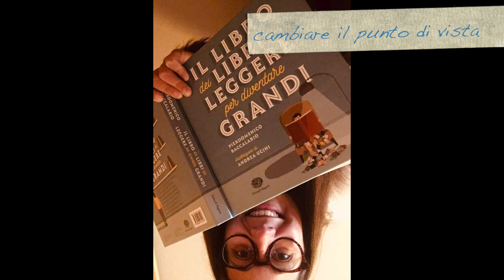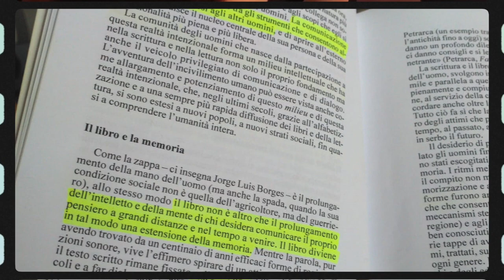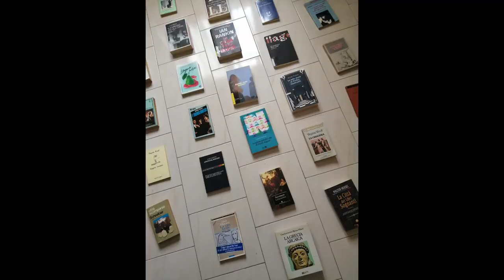COILIBRIPUOI: la biblioteca di Brugherio festeggia la Giornata mondiale del libro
Il 23 aprile del 1996 è stata istituita, con il patrocinio dell'UNESCO, la Giornata mondiale del libro e del diritto d'autore. Per noi, oggi, quale migliore occasione di rendere omaggio al libro, facendolo diventare un protagonista, un supporto, un compagno di queste lunghe giornate in casa. coilibripuoi fare veramente di tutto :)
Video registrato il 23 aprile 2020, durante la chiusura delle biblioteche disposta con DPCM 8 marzo 2020 e successive integrazioni.
Montaggio di Valeria Manzoni.